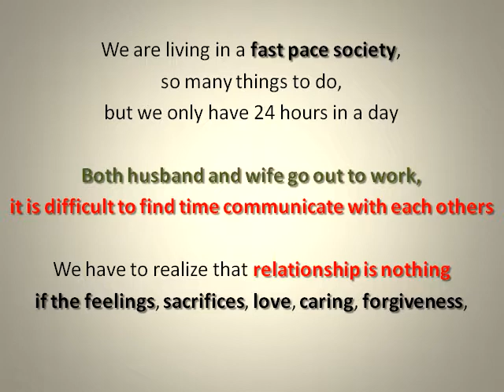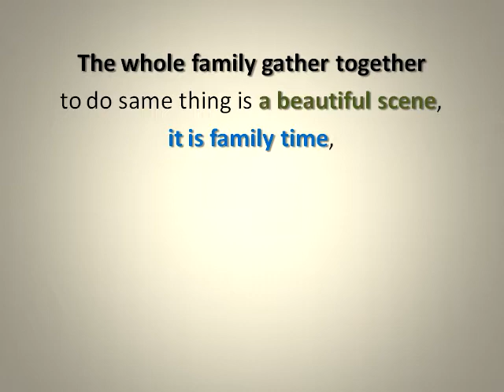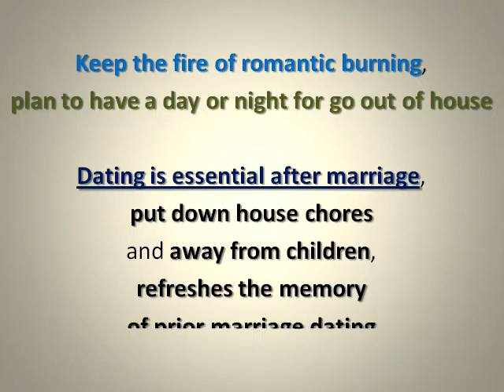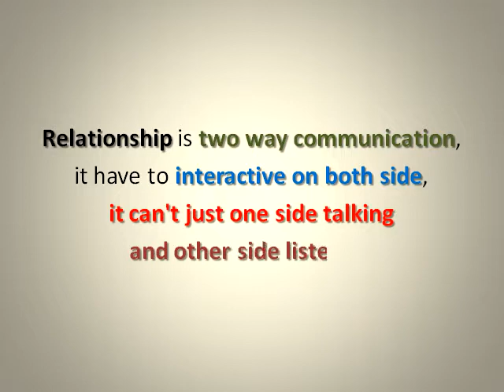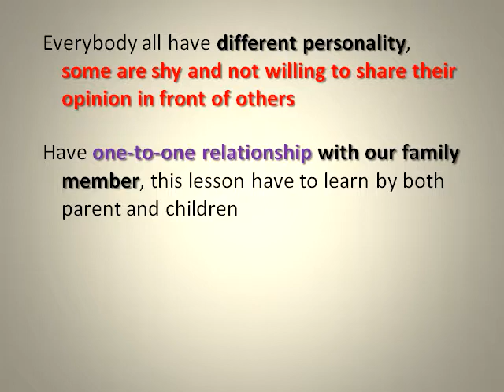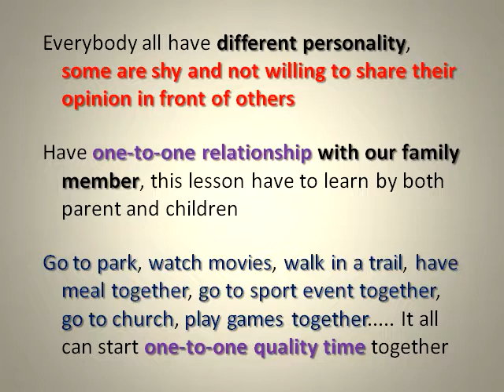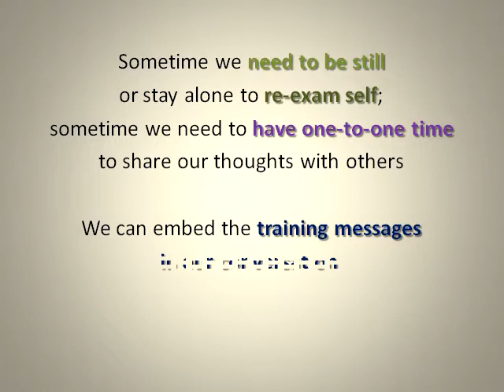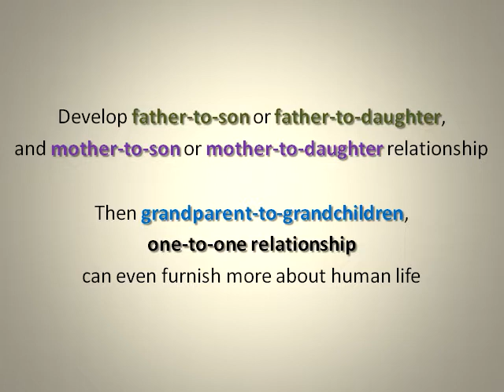(WUOC 613) Have one to one quality time with each child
This series playlist is "Wake Up Our Conscience" (Enlighten our life journey).

If these messages had touched your conscience, you can make decision to change your mind and toward better life on earth.
Let us all become the good people of this world.

We are living in a fast pace society, so many things to do, but we only have 24 hours in a day.
Both husband and wife go out to work, it is difficult to find time communicate with each others.
We have to realize that relationship is nothing if the feelings, sacrifices, love, caring, forgiveness, contribution and hard work only coming from one side.

These messages are especially for parents to think about, put some effort to do it, and reward will be great.

The whole family gather together to do same thing is a beautiful scene, it is family time, and we should do it more often.
But sometime we need father-to-mother romantic time and parent-to-kids one-to-one quality time.

One-to-one relationship start within family, it is start from husband-wife quality time first.
Keep the fire of romantic burning, plan to have a day or night for go out of house.
Dating is essential after marriage, put down house chores and away from children, refreshes the memory of prior marriage dating.

People look at the same thing, but see things differently.
Communication is important part of life, it is good starting point to begin relationship, and earning trust is importance for develop deeper relationship.
Both husband and wife talk about the strategic to rise up children, so they stay at the same page to discipline their kids.

Relationship is two way communication, it have to interactive on both side, it can't just one side talking and other side listening.
One-to-one communication is let both side talking without other people inference, we all have to learn how to listening.
The topic of communication can be anything; the ultimate goal is to earn trust and respect for each other.

Parent want to communicate with their kids is always starting from parent first, parent take first initial move to start understanding other side motion and feeling.
Parent can start conversation with topics such as: what's kid's interest, or what they like to do, or what's going on in their life circle; it is not every time just talk about school work.

Children will not share their deep thought and problems in front of crowd, but one-to-one communication may have chance let them open their heart to share their difficulties.
Try to understand children inner world, so they have channel to ask parent for help first, instead they look for outside help aimlessly.

Everybody all have different personality, some are shy and not willing to share their opinion in front of others.
Have one-to-one relationship with our family member, this lesson have to learn by both parent and children.
Go to park, watch movies, walk in a trail, have meal together, go to sport event together, go to church, play games together. It all can start one-to-one quality time together.

Conversation topics can use inspiring story, humor and daily news to talk about life, parent's experience, and how to solve daily life problems.
We don't criticize or discourage children, only use inspires and courage words, and let them have guide line to make their own decisions.

Sometime we need to be still or stay alone to re-exam self; sometime we need to have one-to-one time to share our thoughts with others.
We can embed the training messages in our conversation, ask kids questions and let them think about solutions.

Teach kids that it is okay not to be perfect, learn to self-respect themselves.
Teach kids that their life is not about their life, it is connected with family and society.
Teach kids that work is not a burden, it is the training opportunity.
Teach kids the basic technical and social skill, how to best use the high tech tools.

Do the activities that our child enjoys and have deep meaningful conversation to gain insight at our child's inner world.
Develop father-to-son or father-to-daughter, and mother-to-son or mother-to-daughter relationship.
Then grandparent-to-grandchildren, one-to-one relationship can even furnish more about human life.